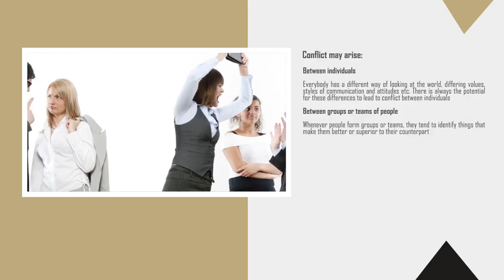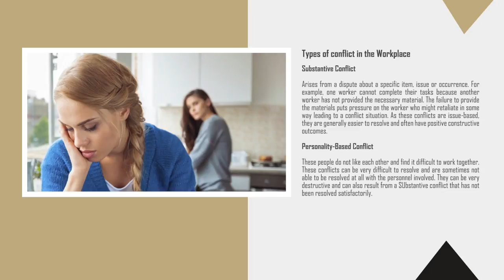Use strategies to resolve conflict